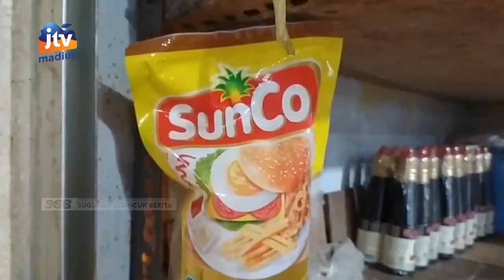KOTA MADIUN - HET Minyak Goreng Dicabut, Pedagang Pbm Kaget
Harga eceran tertinggi (het) minyak goreng kemasan resmi diabut oleh pemerintah. Hal itu berdampak pada meroketnya harga minyak di pasar tradisional. Selain mahal stok minyak goreng kemasan di pasaran juga kosong.